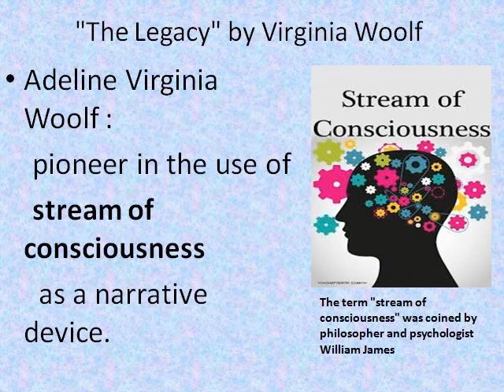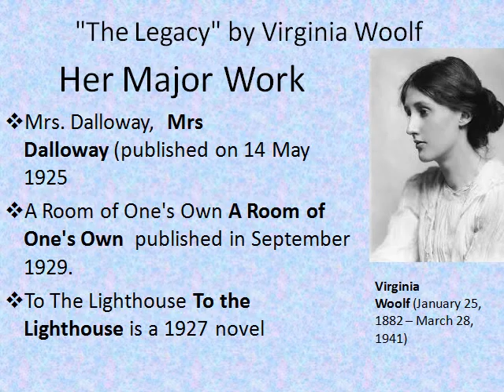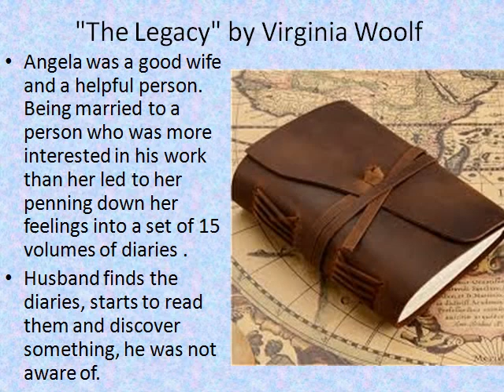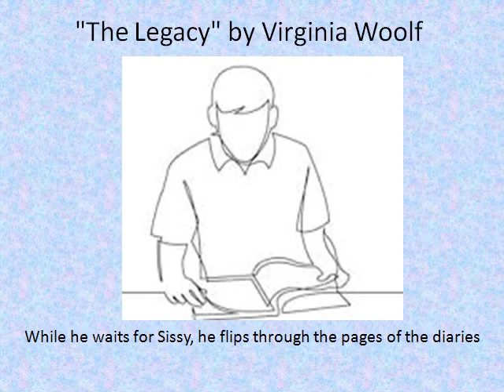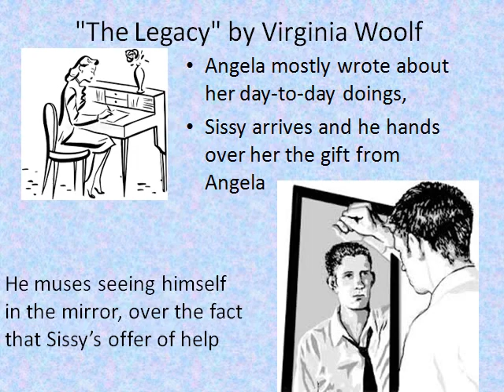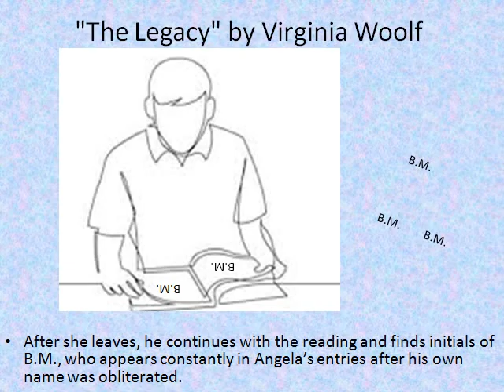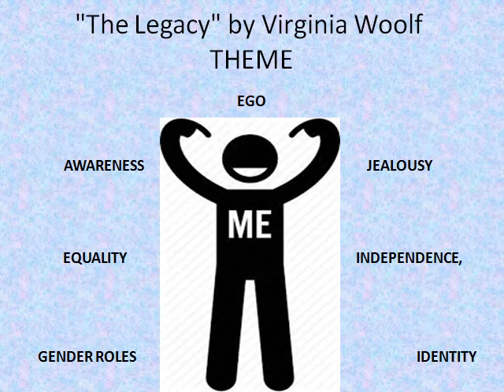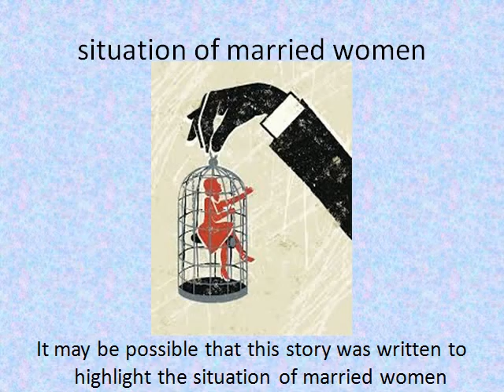25 The Legacy Virginia Woolf IN Hindi BEGE 105 Understanding Prose BA BDP ENGISH IGNOU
The Legacy by Virginia Woolf IN Hindi BEGE-105 Understanding Prose  BA BDP  ENGISH  IGNOU IMPORTANT TOPIC

UGC NET IMPORTANT TOPICS 2019 EXAM